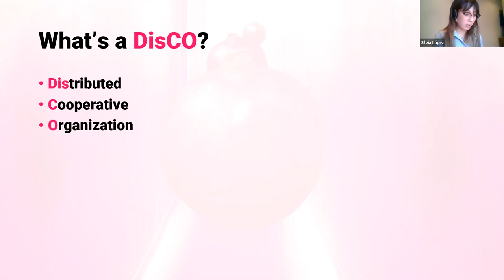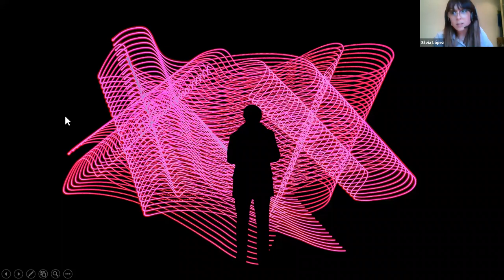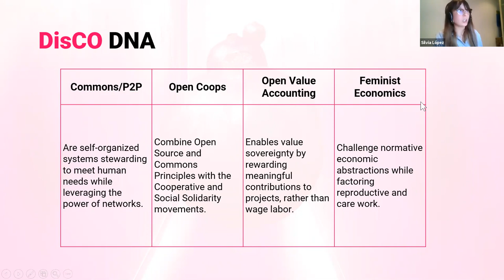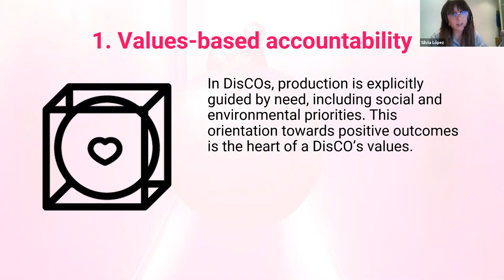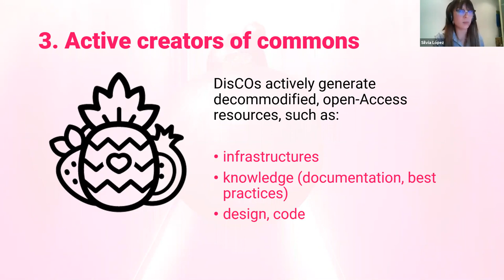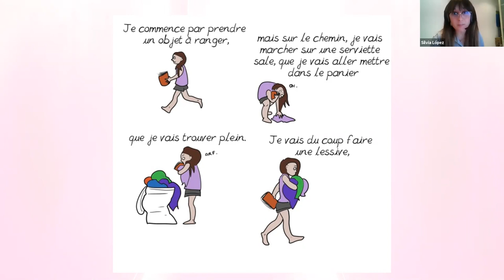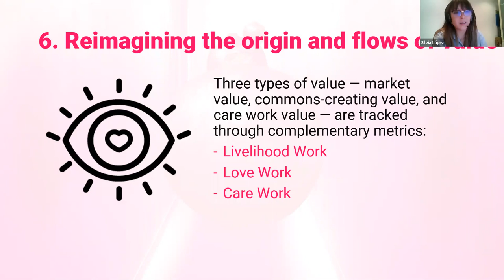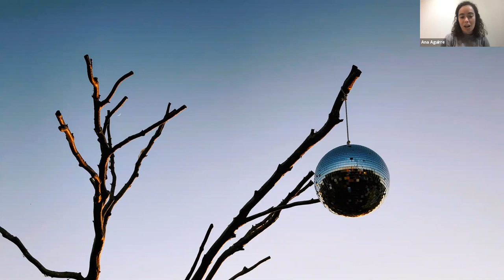DisCO at Platform Coops Now!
Silvia López from the DisCO.coop gives a rocking presentation on the origins of DisCO, its main features and roadmap for the near future. This talk was part of the Platform Coops Now! course. It is followed by a Q&A with the DisCO Crew.

Find out more about DisCO at disco.coop